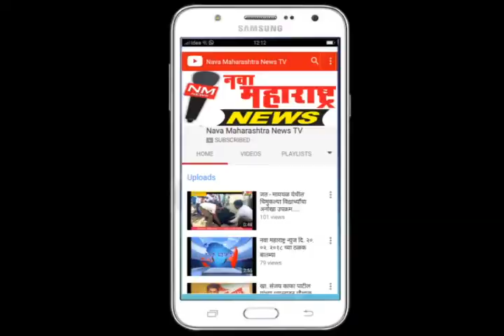जयसिंगपूर-राष्ट्रीय समाज पक्षातील कार्यकर्त्यांचा राष्ट्रवादीत प्रवेश -नवा महाराष्ट्र न्युज